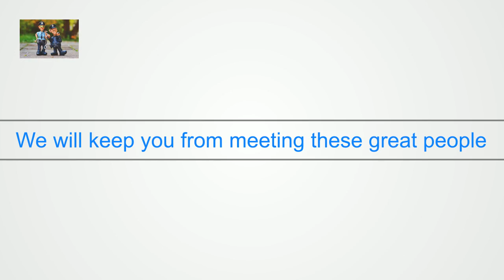Affordable My Private Chauffeur Limo Wine Tours In Sonoma